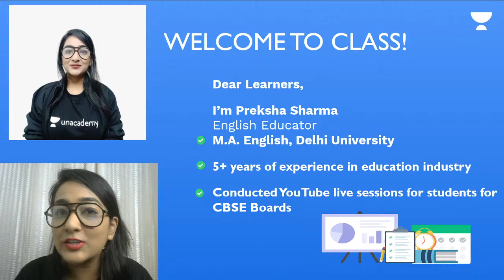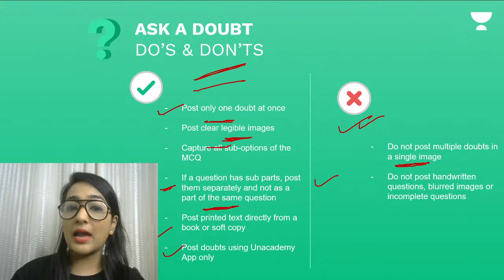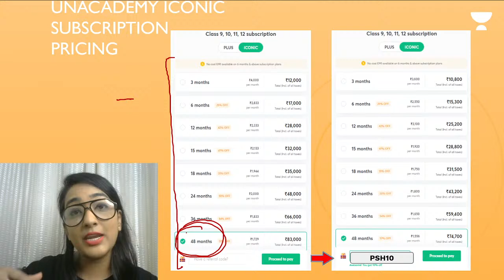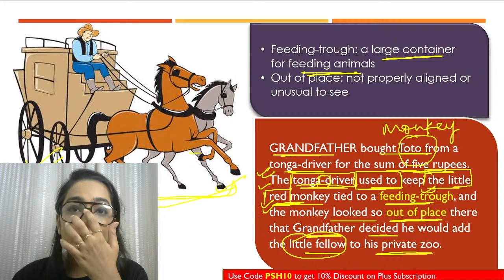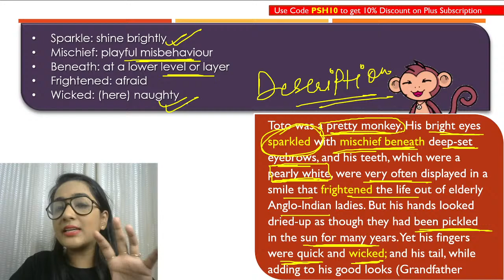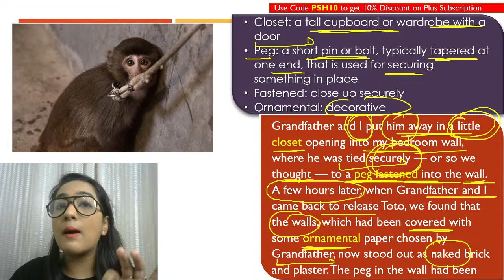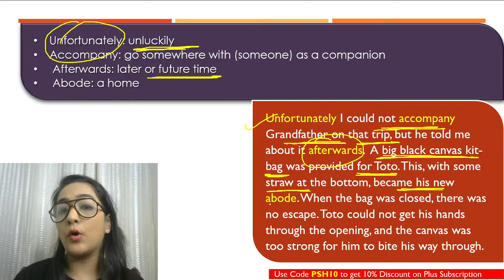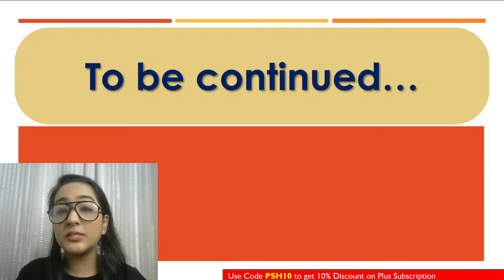CBSE Class 9 : The Adventures of Toto | Word to Word Explanation | L-1 | Unacademy Class 9 & 10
Combat for CBSE Class 9 & 10 is already LIVE !

Preksha Ma'am will be discussing the poem "Dust of Snow"  with word to word explanation for Class 10 English.

Unacademy Class 9 and 10 is a free YouTube channel that aims at paving a strong foundation of English, Physics, Chemistry, Biology, and Maths for students aspiring for the JEE & NEET entrance examination. Unacademy believes that a stronghold on subjects like English, Maths, Physics, Chemistry, and Biology can only be accomplished with a greater level of emphasis in class 9 and class 10. This will not only help in major engineering and medical competitive exams but also in Govt. and public sector jobs such as SSC, Bank PO, etc.

1. Learn from your favorite teacher
2. Dedicated DOUBT sessions
3. One Subscription, Unlimited Access to Live Online Classes and Videos
4. Real-time interaction with best-in-class teachers
5. You can ask doubts in live online classes
6. Limited students in each IIT JEE Online Class
7. Download the videos & watch offline